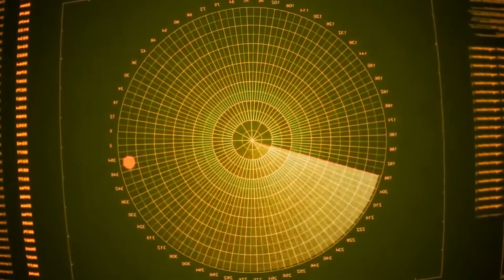This US Fastest Laser Will Hit Any Chinese Missile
"In this informative video, we dive deep into the world of US air defense systems, exploring the capabilities and limitations of the Patriot, THAAD, and Aegis systems. Learn about their histories, components, and how they have been deployed in various conflicts around the globe. We also discuss potential vulnerabilities and challenges that these systems face, as well as how they fare against threats from countries like China and other potential adversaries. Join us as we analyze the effectiveness of these air defense systems in ensuring the security of the United States and its allies.